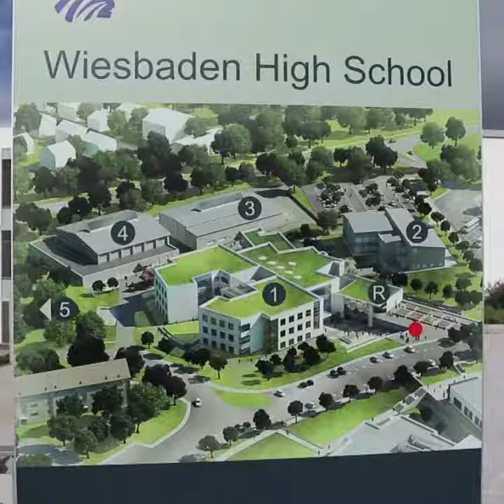Back to School Message, 2017-2018 SY